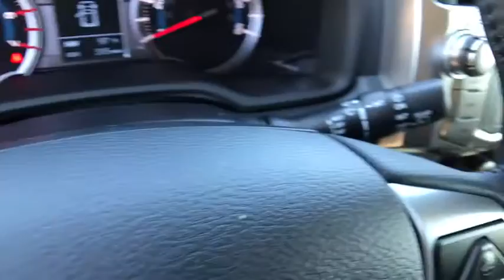2017 TOYOTA 4RUNNER Northern California, Redding, Sacramento, Red Bluff, Chico, CA H5455504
2017 TOYOTA 4RUNNER

250 E. Cypress Ave.

3rd Row Seat, Heated Seats, NAV, Back-Up Camera, 4x4, SOFTEX-TRIMMED 50/50 SPLIT FOLD-FLAT.. RUNNING BOARDS, SR5 PREMIUM PACKAGE W/SOFTEX. SR5 Premium trim, MAGNETIC GRAY METALLIC exterior and BLACK GRAPHITE interior. CLICK ME!br /br /KEY FEATURES INCLUDEbr /Navigation, Heated Driver Seat, Back-Up Camera Rear Spoiler, MP3 Player, 4x4, Onboard Communications System, Aluminum Wheels, Keyless Entry, Privacy Glass. br /br /OPTION PACKAGESbr /SOFTEX-TRIMMED 50/50 SPLIT FOLD-FLAT 3RD ROW sliding 2nd row w/passenger-side 1-touch access to 3rd row and 3rd row curtain shield airbags, Trunk Carpet, RUNNING BOARDS, EXHAUST TIP, SR5 PREMIUM PACKAGE W/SOFTEX SR5 Premium Package. Toyota SR5 Premium with MAGNETIC GRAY METALLIC exterior and BLACK GRAPHITE interior features a V6 Cylinder Engine with 270 HP at 5600 RPM*. br /br /VISIT US TODAYbr /Our commitment to treating you in a neighborly fashion extends from our inventories and auto repair service to our no-frills, easy-to-comprehend auto financing. This comes not only in the form of car loans and leasing service for drivers from Redding, Chico, Red Bluff and Shasta Lake, but a tenacious spirit dedicated to getting the flexible terms you deserve. Please feel free to explore our entire site and see all of the products, services, and pre-buy car research we have to offer. br /br /Horsepower calculations based on trim engine configuration. Please confirm the accuracy of the included equipment by calling us prior to purchase. br /